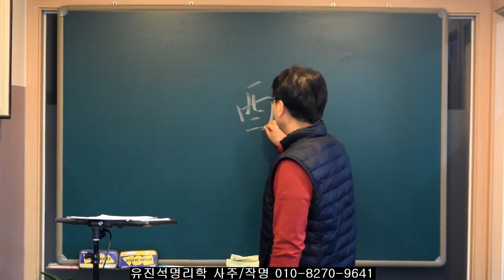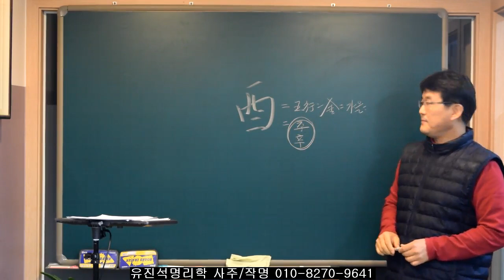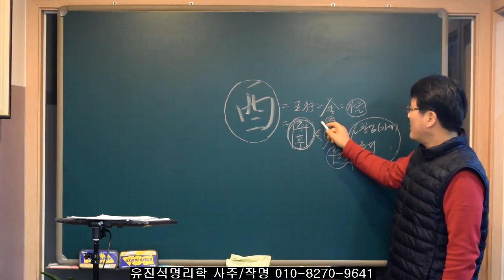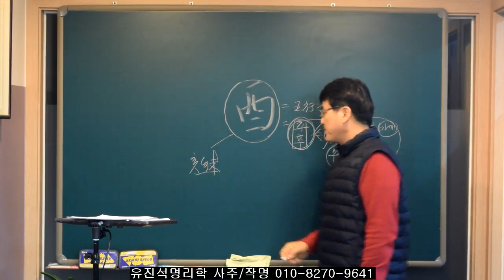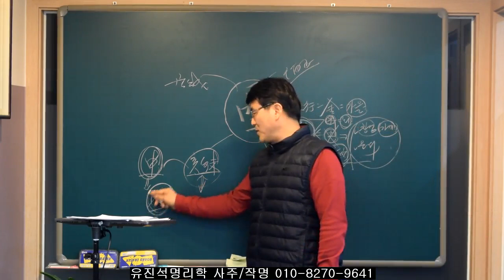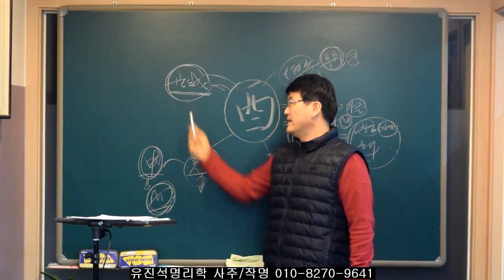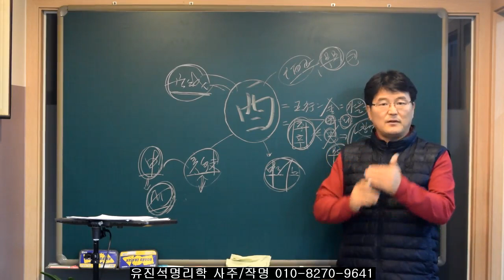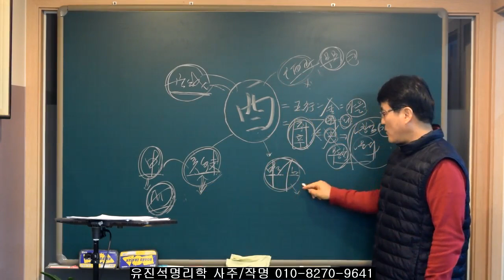유대운과 부동산운-오상유진석명리학강의